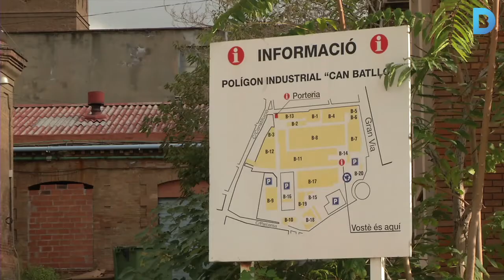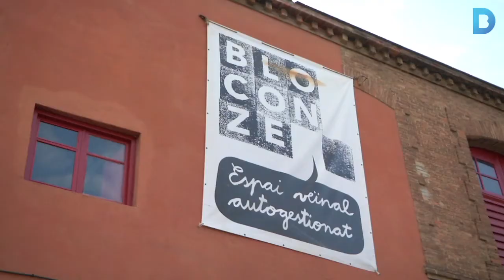Can Batlló s’urbanitza i tindrà nous usos ciutadans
Comencen les obres d'urbanització de Can Batlló després d'anys de demanda popular. És un espai que es vol obrir encara més al barri a través de la creació de nous usos ciutadans. Es faran nous aparcaments, blocs d'habitatge públic i s'hi instal•laran les oficines de l'àrea d'Hàbitat Urbà. Més informació